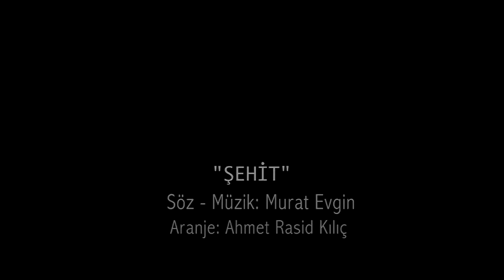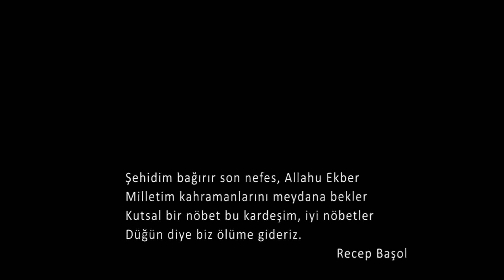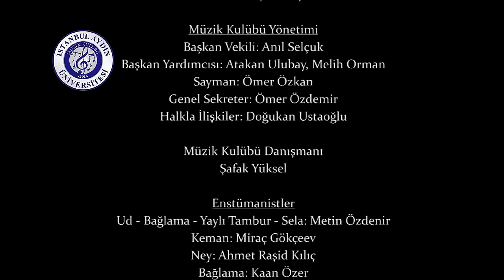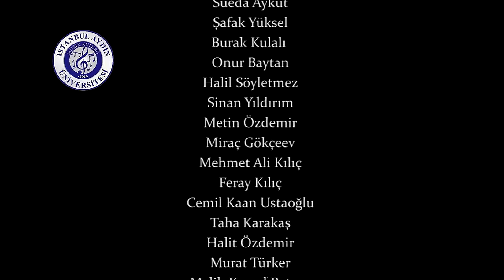İAÜ Müzik Kulübü '' 15 Temmuz için Çal ''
İAÜ Müzik Kulübü üyesi öğrencilerimizin Kasım 2016'da hazırlayarak 15 Temmuz şehitlerinin aziz hatırasına ithaf ettiği, Murat Evgin'in "Şehit" adlı şarkısına hazırlanan "15 Temmuz Şehitleri İçin Çal" klibi...